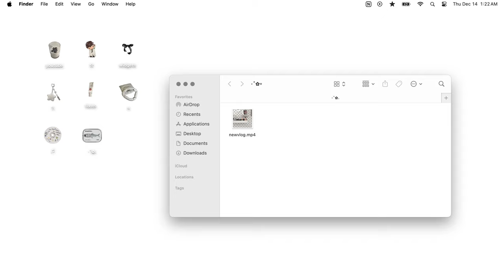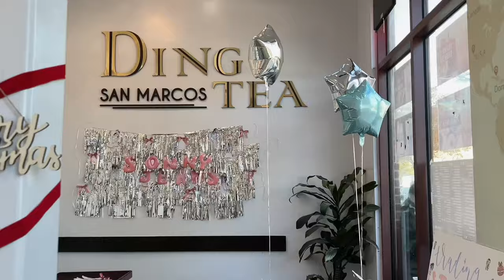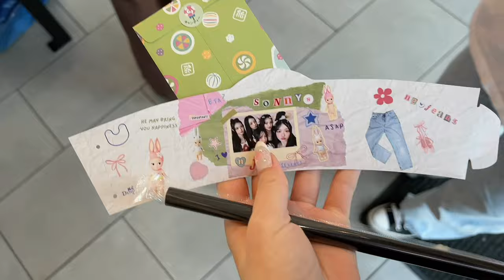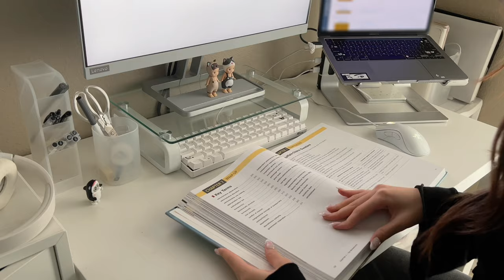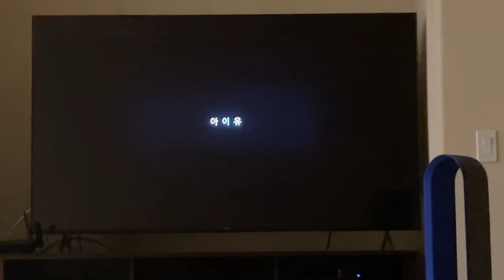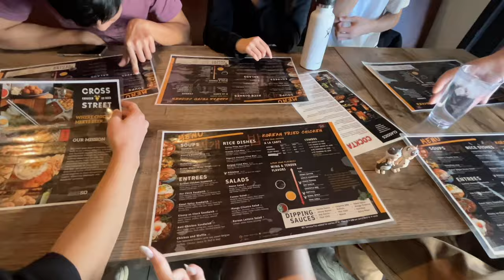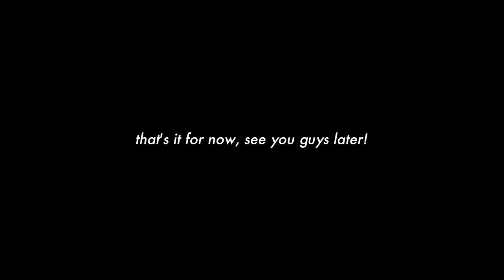weekend vlog 🖇️ | shopping, boba, studying, sonny angel x new jeans event, hanging w/ friends, etc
this might be the fastest i've edited and posted a video LOL it was lowkey kinda painful..

i only recorded over 2 days but i did quite a bit and went out a lot!! i loved the sonny angel event so much it was so aesthetic and cute

also please don't bash me for getting boba two days in a row i promise i'm okay

✿ filming and editing:
iPhone11
capcut

[prod. chibi] bossa nova x animal crossing type beat "cozy pt. 2"
[prod. chibi] clairo x bedroom pop type beat "sweet"

love, miabeari ♡ˊˎ˗